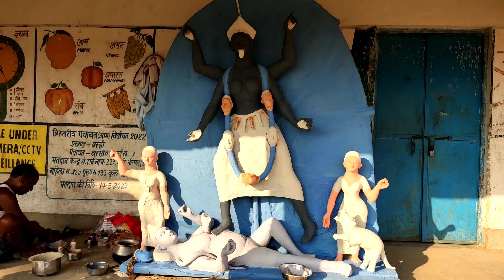ज्योति जी और मेरा school life Story कैसी रही थी || Love marriage Couple🥰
Your Query:-
Love marriage couple status vlog
Love marriage couple India
deshi vlog
Vlogs
rahul jyoti vlog video
rahul jyoti vlog
Vijay Riya ka video
rahul jyoti ka ladai
rahul jyoti ka ghar
Village food
Jyoti vlogs today
Vijay Riya ka ghar
rahul jyoti love story video
Love story
Real love story
Love status
Sunil gudiya
Mithun Kajal
Nandini
Mampi.rahul
Couple kiss
Sweet couple
Couple vlog
Funny couple
Cute couple
Couple vlogger
Couple video
Vlog
New vlog video
Vlog video
Daily vlogger
Daily vlogs India
Daily vlogs
Hindi vlogs
Love marriage vlogger
Jharkhand vlog
Life style
Jamshedpur vlog
Village life style blogs

Village vlog
Village food
Village life style
Indian village
Village cooking